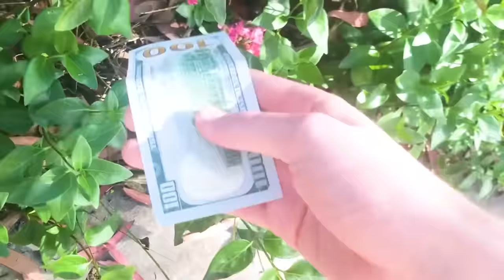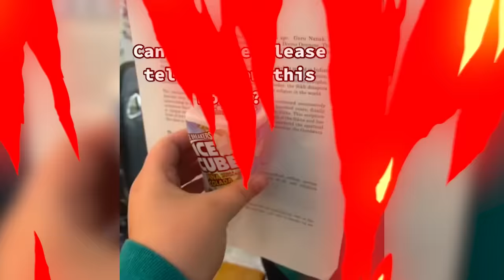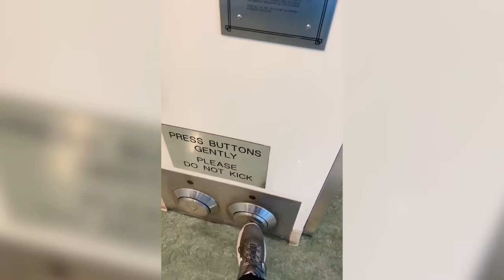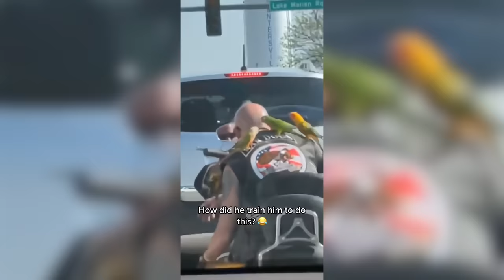why did i squeeze this BUG..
why did i squeeze this BUG..From bugs and creatures bigger than the size of my hand, to moments of instant regret, these are moments that will make your jaw drop. This video is filled with crazy moments. Be sure to watch the entire video ;)